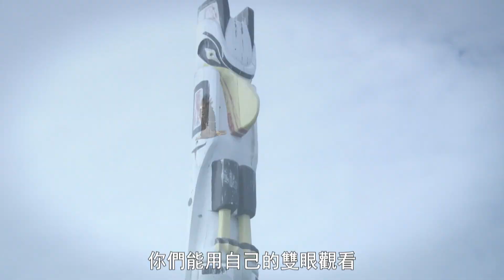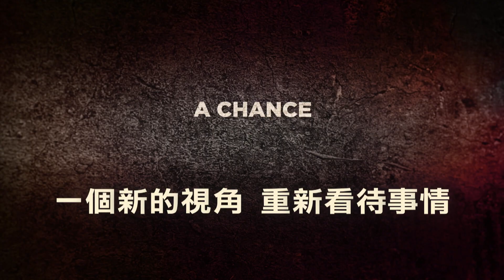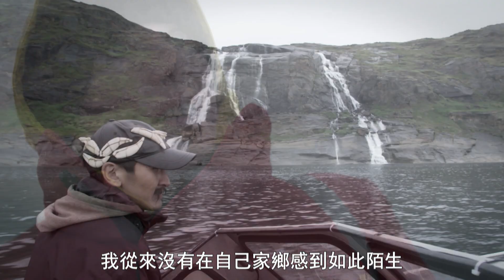【公視主題之夜Show】 第一次接觸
【公視主題之夜Show】每週五晚間10:00~11:30

加拿大公視推出實境節目，精選六位年齡不同，身分不同，對原住民充滿刻版印象的加拿大白人，一起前往北美原住民部落，進入他們的家庭，體驗為期28天的原住民生活，經過這次的洗禮，這六個人有了不同的收穫，有的人放下成見，也有人堅持己見，但他們都透在這次的體驗中，對原住民有更深刻的了解。

▍紀錄片：《第一次接觸》(First contact)
▍映後論壇主題：《是你微歧視還是我玻璃心》
▍主持人：鄧惠文（精神科醫師）
▍與談人：馬躍.比吼（紀錄片導演）
▍與談人：喬瑟夫（喜劇演員）
▍國際連線：Jeff Newman（紀錄片《第一次接觸  First contact》導演）
▍國際連線：Stephanie Scott（紀錄片《第一次接觸  First contact》製片）